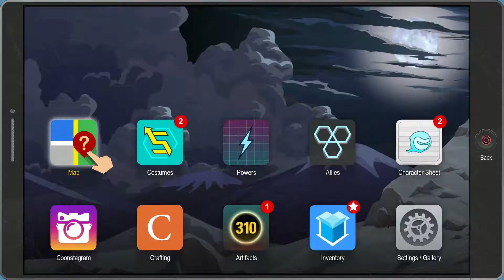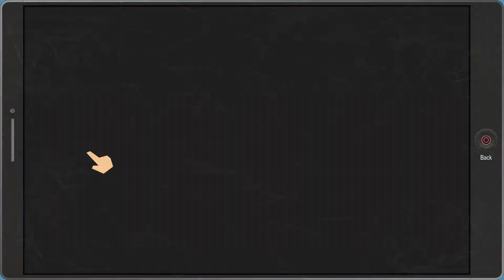South park Fractured but whole...Part 10/Calling the game good!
Hey guys and Gals, Necro Lion here bringing you the next episode of South Park: the fractured but whole.

South Park: The Fractured but Whole is a 2017 role-playing video game developed by Ubisoft San Francisco and published by Ubisoft in collaboration with South Park Digital Studios